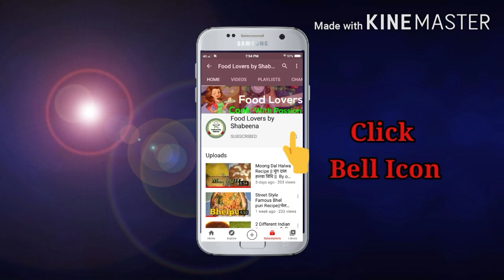Eggless Chocolate Coffee Cake Recipe || बिना अंडा घर पर आसानी से बनाए चॉकलेट कॉफ़ी केक नर्म और लज़ीज़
Today we are making Chocolate Coffee Cake. It looks delicious and it tastes delicious. You can make it at home very easily like a perfect Baker or chef. Although it is vegetarian it is good for vegetarians. I am making this in pressure cooker but you can make it in convection and in oven also. You can bake it in preheated oven for 30 -40 minutes at 180℃.
Now go cook and prepare for yourself only after tasting this you cannot stop your craving for this. You can eat whole of the cake.

Here is my Fruit Cake link